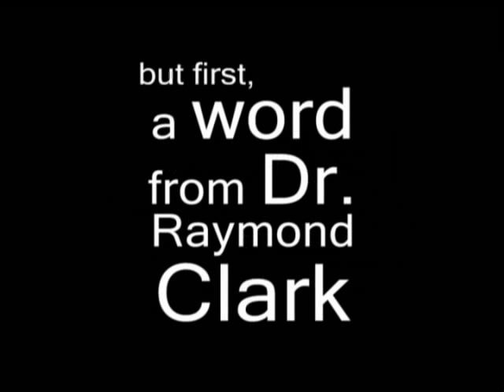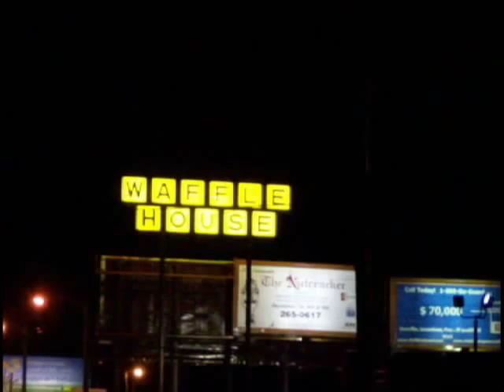mac movie covenant college initiation 5 five points part 1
mac movie covenant college satirical initiation 5 five points nickell aiken lookout wukash cole chris stern williams jeremy elijah smith eric larson ryland rainsford noah southard jonathan neighbors ryan opgenorth rob hobgood julian allgeier philip codington caleb long skyler jenkins lucas pratt aaron skrivan kyle johnson pelts dorm yelling prank soldier marine initiate funny comedy humorous